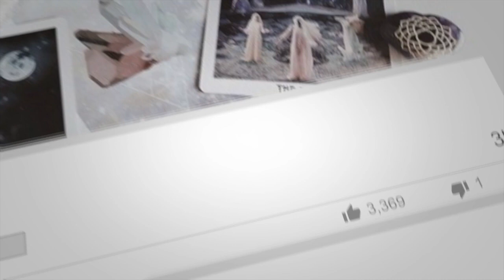Leo Bae: "False Advertising" Cross Watchers ONLY | Love Tarot | Oct 15 Nov15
“Cross watchers ONLY” are love focused tarots readings designed to offer the viewer a glimpse into the life dynamics and behaviors of their person of interest. The readings can be viewed by any signs seeking insight into another person’s particular sign. My goal is offer clarity and empathic insight into the struggles you may be facing with your person of interest. In the extended we dive into what they are thinking & feeling about you to offer you deeper insight into the “why’s” behind the behaviors we explored here on YOUtube.

J O I N || WOKE SOUL or COUTURE SOUL

THEWOKEBOOK || INTERNATIONAL
| United Kingdom

$princessindiapeaux